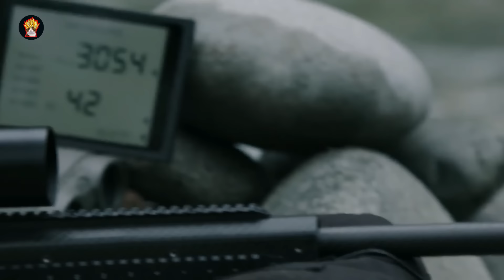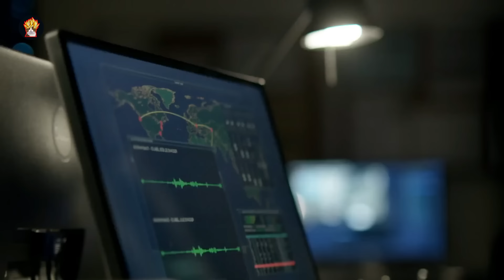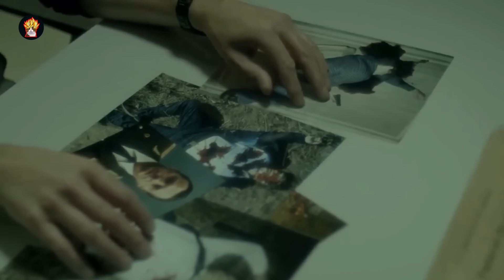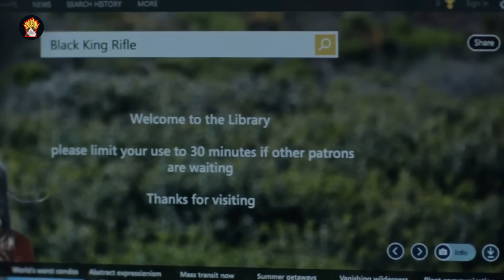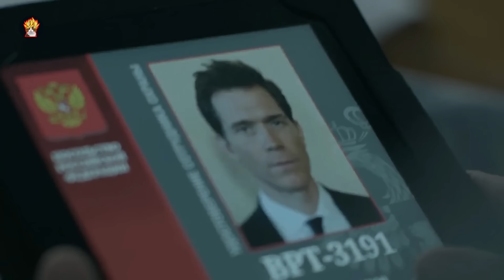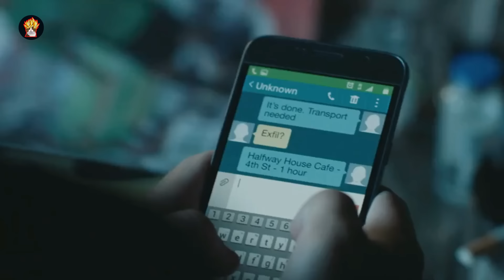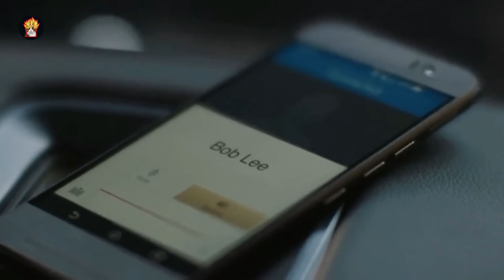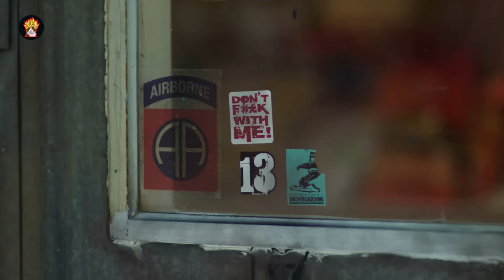SANG MANTAN MARINIR BERAKSI KEMBALI | ALUR CERITA FILM SNIPER FULL 1 JAM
Alur cerita kita kali ini adalah tentang film tema sniper dimana seorang mantan marinir yang hidup tenang bersama keluarganya di pegunungan setelah pensiun dari layanan militernya, harus terganggu ketenangannya ketika dia dituduh terlibat dalam sebuah kejahatan.

Dalam perjalanannya untuk membersihkan namanya, ia terlibat dalam berbagai konspirasi dan intrik politik yang menguji keterampilan penembak jitu dan keberaniannya. Dia bekerja sama dengan beberapa rekan dan kontak lama untuk membuktikan bahwa dia tidak bersalah dan mengungkap kebenaran di balik plot tersebut.

Serial ini menggabungkan aksi yang intens dengan plot yang penuh intrik politik, menggambarkan perjuangan Swagger untuk mempertahankan kehormatannya dan melawan kekuatan yang lebih besar yang ingin menjatuhkannya.